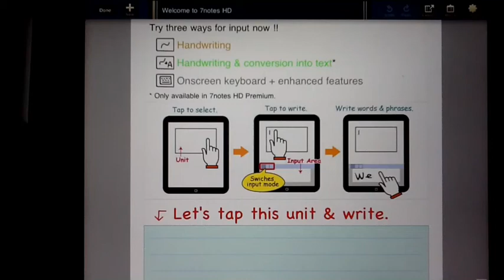How to send PDF to Evernote in 7notes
This video shows how to send a PDF file to Evernote using 7notes.